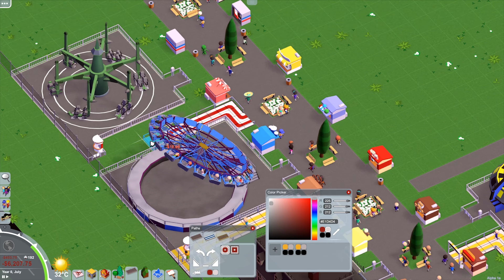Parkitect - First Look Gameplay HD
Parkitect is a business simulation game where you must build a successful theme park.

Build the theme park of your dreams, and keep it running! Meticulously design that newest roller coaster, place the rides where you want them to be, and construct scenic structures and objects to make the park beautiful. Let your creativity shine, and when you're finished share it with the world!

Minimum system requirements:
OS: Windows Vista, 7, 8, 10, Mac OS X 10.8+ ,  Ubuntu 12.04+, SteamOS+.
CPU: 2.3 GHz Intel i5 or comparable.
Memory:  2 GB RAM.
GPU: Anything made since 2004.

Played on highest graphical settings.